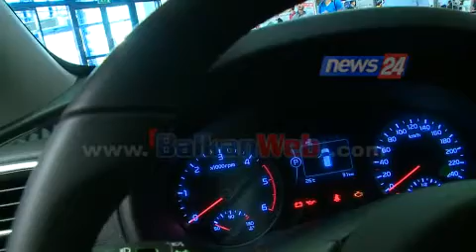Kia Motors prezanton në Shqipëri modelin më të ri të Kia Sportage